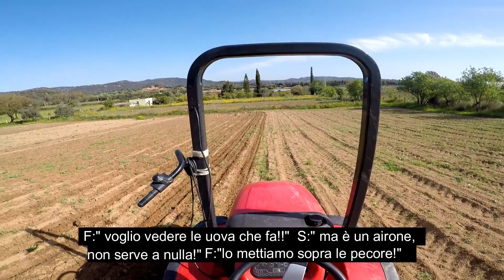Tractor Vlog 4 il vibrocoltivatore DSV tra i ceci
In questo tractor vlog vi porteremo durante una delle importanti lavorazioni dei ceci che facciamo con il Vibrocoltivatore delle DSVmacchineagricole ,che ormai conoscete da anni come uno dei nostri primissimi e indispensabili attrezzi per la nostra azienda e per il nostro trattore.
Utilizziamo questo strumento per estirpare le erbe infestanti che coprirebbero e sopraffarebbero le nostre piantine di ceci già dal primissimo sviluppo. un estirpatura meccanica permette a noi agricoltori biologici di non utilizzare diserbanti e portare avanti le nostre coltivazioni.

Potete trovare le nostre luffe e gli altri nostri prodotti online attraverso il nostro sito
vi lasciamo qui le nostre info:
🌐sito internet e shoponline  🔽
 💌mail :
Categoria